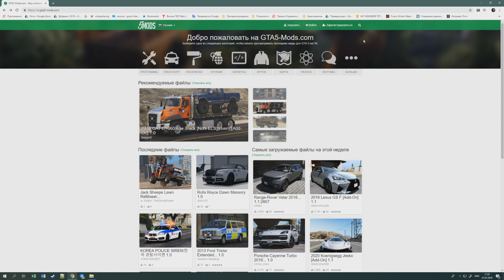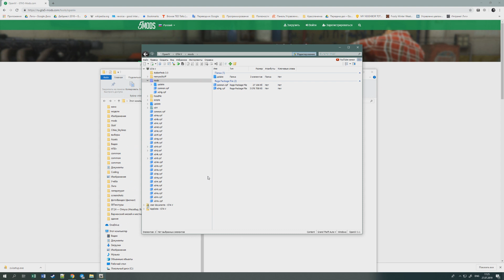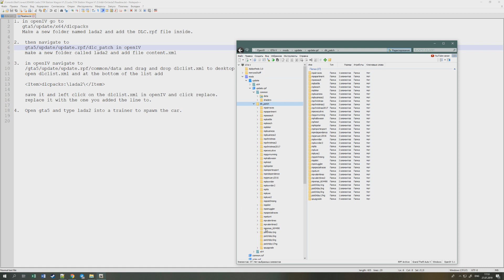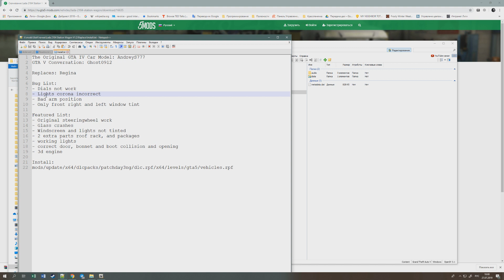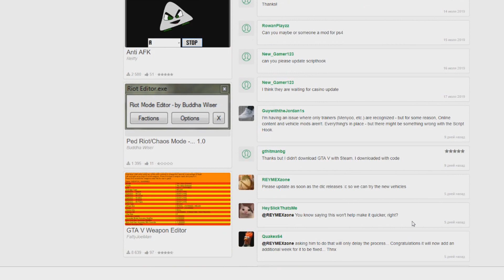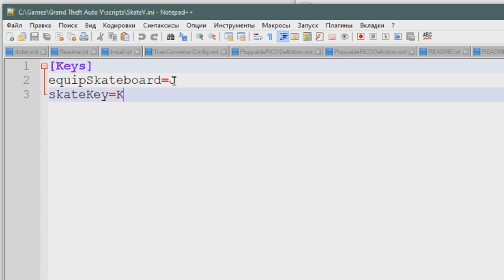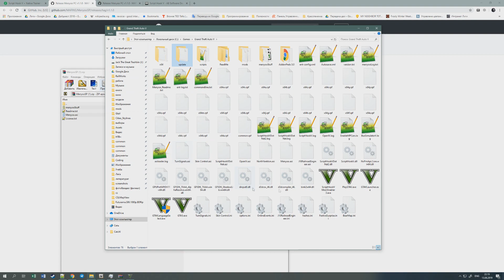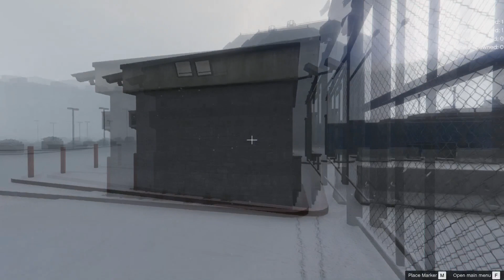GTA V | Как устанавливать моды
Устанавливаем все виды модов в GTA V.

— паблик с моими анонсами и новостями. Там отвечаю на вопросы, претензии и советы.
— основной паблик сообщества Transport Games (я там админ).